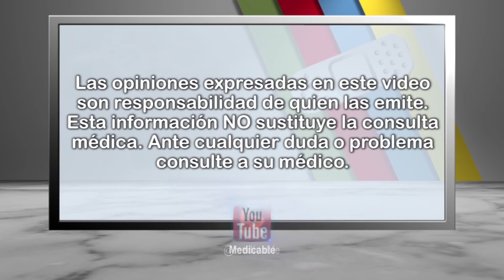006 QUE ES LA ECOGRAFIA 4D O DE CUARTA DIMENSION